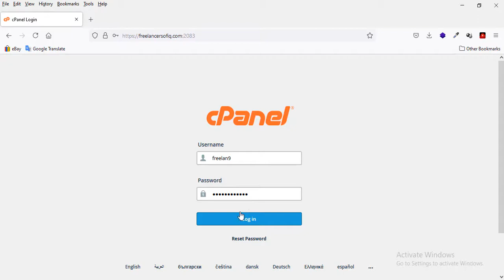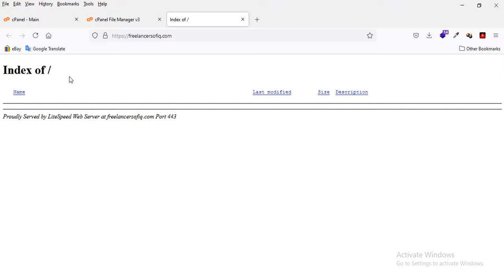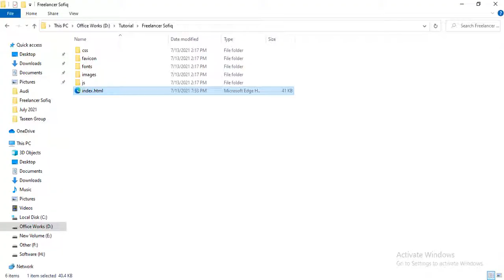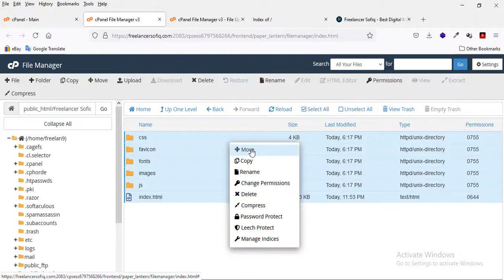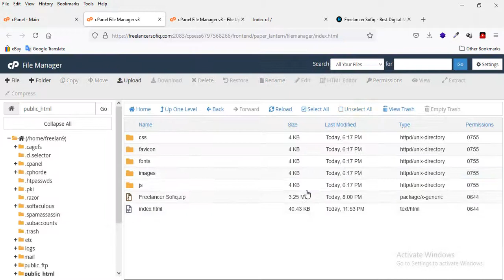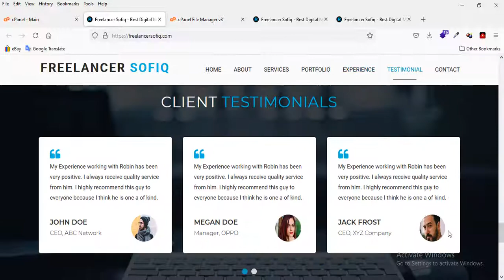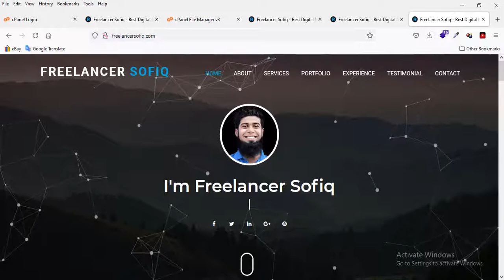How To Upload Your HTML Website On Live Server 🔥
In this video tutorial, you'll learn to How to Upload Your HTML Website On Live Server Easy Tutorial 🔥 in 2021. Don't Worry Just Follow My Simple Steps. Hope You Enjoyed It.